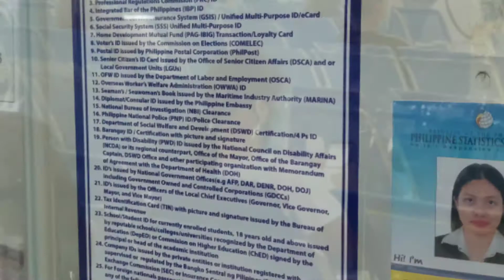PHILIPPINE STATISTIC AUTHORITY / QUEZON CITY, PHILIPPINES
ADDRESS:
PSA COMPLEX, EAST AVE.,
DILIMAN, QUEZON CITY,
PHILIPPINES

CIVIL REGISTRATION
CONCERNS:
LOCAL 605

STATISTICAL CONCERNS:
LOCALS 839, 833 AND 834